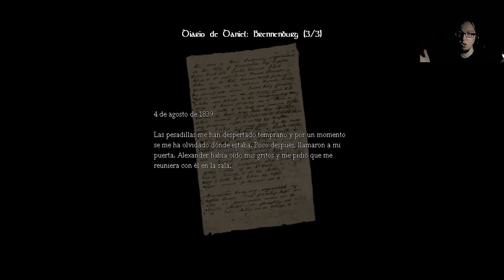Amnesia: The Dark Descent | 8 | ¡Cómprate un amigo!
Tener vida social es muy importante... porque sino, te transformas en un bicharraco monstruoso.

Ficha técnica del videojuego:

Título: Amnesia: The Dark Descent (El Oscuro Descenso)

Género: Acción, Aventura, Aventura gráfica, Indie, Primera persona

Subgénero: Survival Horror

Estilo: Atmosférico, Castillos, de Culto, Decadencia, Esclavitud, Exploración, Gore, Indefensión, Lúgubre, artefactos Mágicos, Magia negra, Medieval, pérdida de la Memoria, Monstruos, Oscuro, Paranoia, Poderes, Puzzles, Recuerdos, Redención, Sacrificios, Sangriento, Sencillo, gran apartado de Sonido, Submundo, Supervivencia, Terror psicológico, Tortura, Venganza, Violento, Visceral

Duración: 8 - 10 horas aproximadamente

Desarrollador: Frictional Games

Distribuidor: Frictional Games

Fecha de lanzamiento: 8 de Septiembre de 2010

Plataformas: PC

Nos despertamos en un frío y oscuro castillo, no recordamos nada…  Las palabras se rompen, se desmenuzan y desaparecen al igual que nuestros recuerdos. Amnesia.

El gigante de piedra, esa prisión lúgubre de metal oxidado y madera podrida, retumba, gime, se lamenta como alma en pena acosada por una Sombra infernal, por un poder inefable que persigue sin descanso a Daniel, el maltratado protagonista.

Su única opción es escapar… Escapar de ese ente devorador que se nutre del miedo, que mastica y saborea el arrepentimiento.

Su única opción es un profundo descenso para purgar sus pecados.

Daniel… ¿Que hiciste?

Pegi: +18